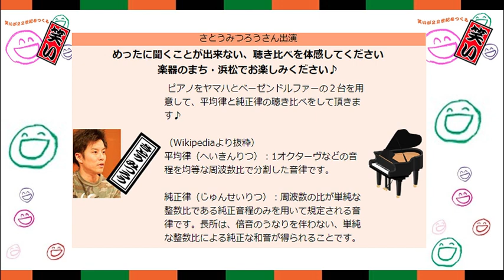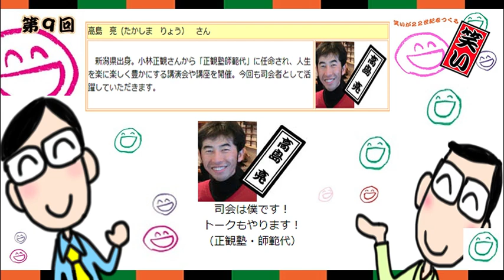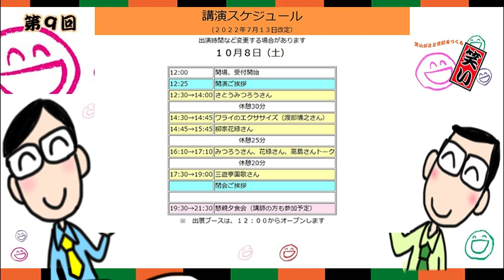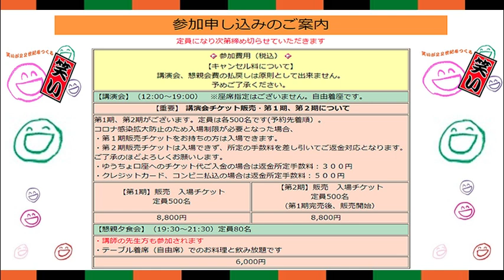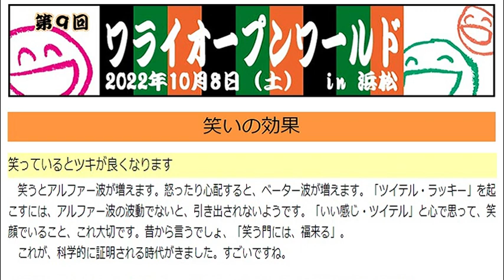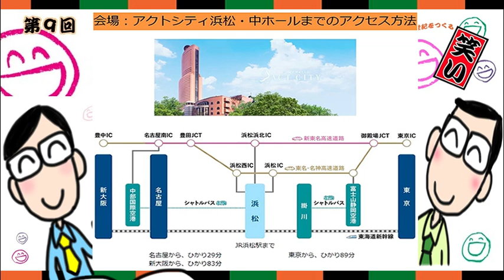ワライオープンin浜松2022 10 10～016～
ワライオープンin浜松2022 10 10～016～ご案内～(*'▽')

ワライオープンお申込み詳細はこちら～

故小林正観氏が総合プロデュースをつとめていた
「ワライオープンワールド（WOW）」
その遺志を継ぎ、今回も開催いたします。
笑いは元気の素。楽しいお話をしてくれる講師の方々。
みんなで大いに笑いましょう。

遺伝子のスイッチを入れると体中の細胞の免疫力、
修復力が一気に目覚めます。
その目覚めるアラームスイッチは“笑い”だそうです。
病気の人ほど笑わない。笑わない人ほど病気になる。
健康な人ほどよく笑う。よく笑う人ほど健康だ。
健康のためには笑うこと。近代科学の最先端は“笑う”ことです。

原稿大募集～(^^♪
『私の胸に今なお響く正観さんの「まごころ言葉」』です。

募集の詳細はこちらから～

★商品のご注文は全国のうたしショップさんにて承っています。

★小林正観さんオンラインショップ　はこちらから